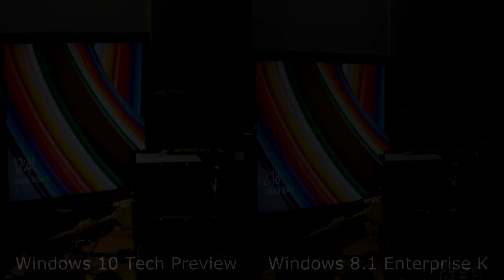Windows 10 tech preview VS Windows 8.1 - Boot speed comparison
- Windows 10 Tech preview
- Windows 8.1 Enterprise K
- Intel Core i7 4790K & OCZ Vertex4 SSD 120GB